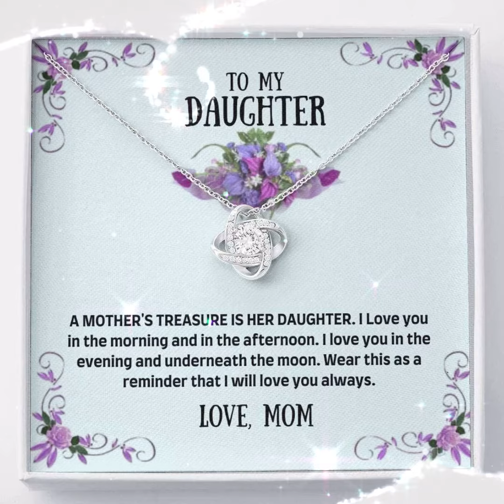Necklacespring To my granddaughter necklace gift – i could give you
Specifications:

• 14k white gold over stainless steel
• 6mm round cut cubic zirconia stone
• 18″”-22″” adjustable cable chain necklace